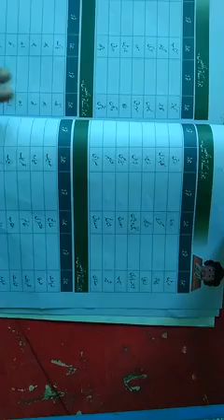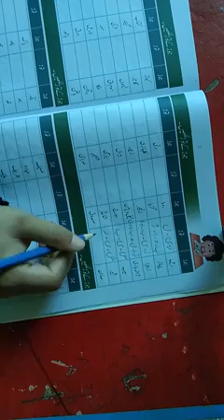23 April 2020